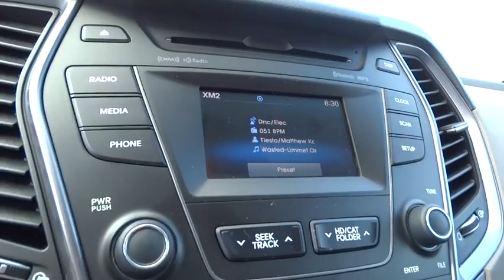2014 Hyundai Santa Fe Kennesaw, Canton, Woodstock, Marietta, Alpharetta GA K1961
2014 Hyundai Santa Fe

Cherokee Hyundai
2255 Barrett Lakes Blvd

Safe and reliable, this pre-owned 2014 Hyundai Santa Fe GLS packs in your passengers and their bags with room to spare. It comes equipped with these options: Power Rear Windows and Fixed 3rd Row Windows, Side Impact Beams, Engine: 3.3L GDI DOHC 24-Valve V6, Bluetooth Wireless Phone Connectivity, 40-20-40 Folding Split-Bench Front Facing Manual Reclining Fold Forward Seatback Rear Seat, Tires: P235/60R18, Turn-By-Turn Navigation Service, Electronic Stability Control (ESC), 4-Way Passenger Seat -inc: Manual Recline and Fore/Aft Movement, Tailgate/Rear Door Lock Included w/Power Door Locks. Transport everyone in luxurious comfort in this tried-and-true Santa Fe. Stop by Cherokee Hyundai located at 2255 barett lakes blvd, Kennesaw, GA 30144 for a quick visit and a hassle-free deal!LIVE